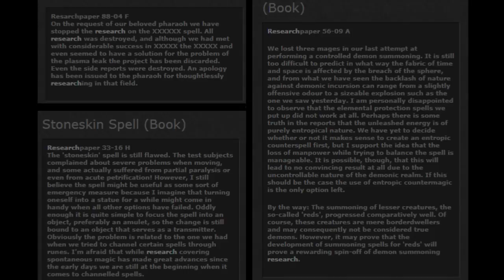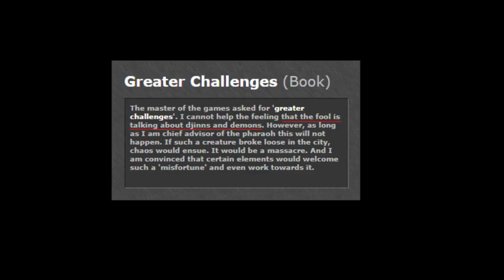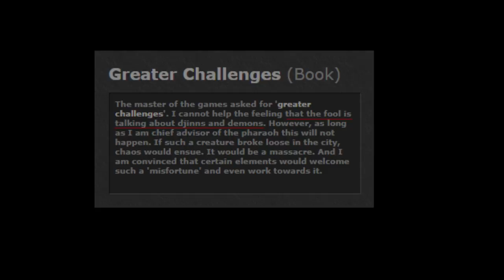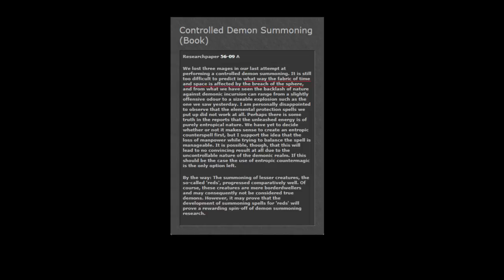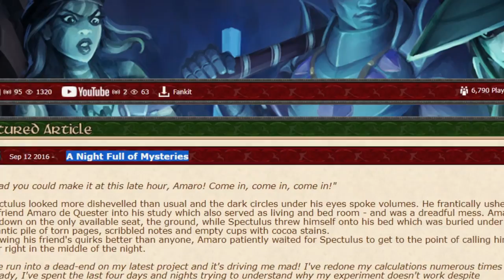Serpentine Tower - Chapter I (SUBS ENG/ESP/PT)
This is the first chapter about the secrets and logic behind the Serpentine Tower. (1/4).

You can activate subtitles in the box offered by YouTube.